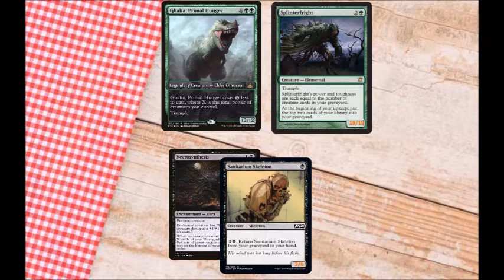MTG Black Removal Moment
Song is "3oh Black - All Talk"